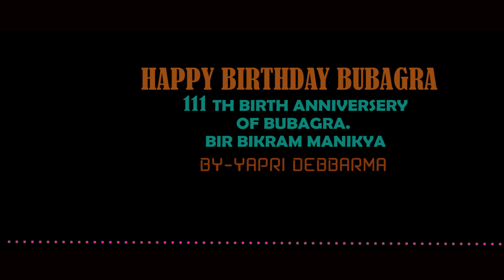Tongthok Achaima saal Bubagra Bir Bikram Kishore Manikya